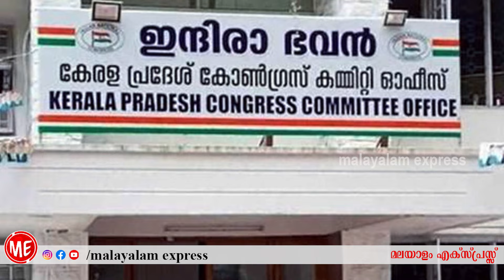വനിതാനേതാവിനോട് കോണ്‍ഗ്രസ് നേതാക്കളുടെ ലൈംഗികാതിക്രമം ഭീഷണിപ്പെടുത്തി പരാതി പിന്‍വലിപ്പിച്ചു പൊലീസ്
വനിതാനേതാവിനോട് കോണ്‍ഗ്രസ് നേതാക്കളുടെ ലൈംഗികാതിക്രമം ; ഭീഷണിപ്പെടുത്തി പരാതി പിന്‍വലിപ്പിച്ചു , പൊലീസ് കേസാകും